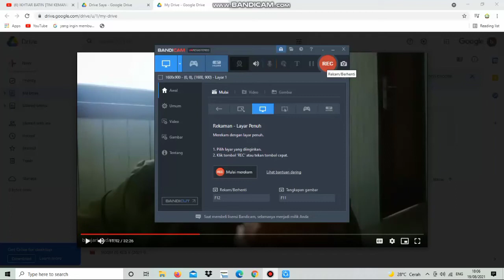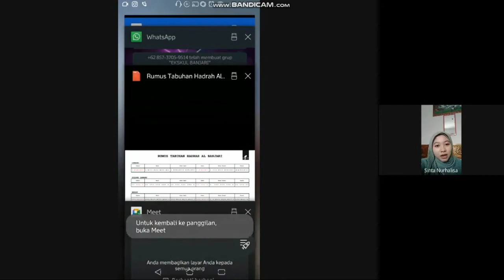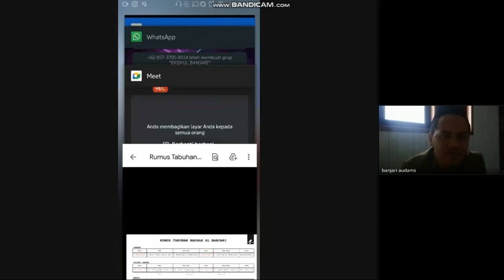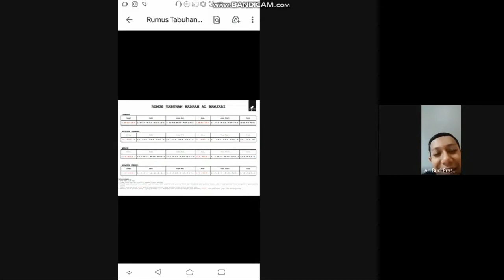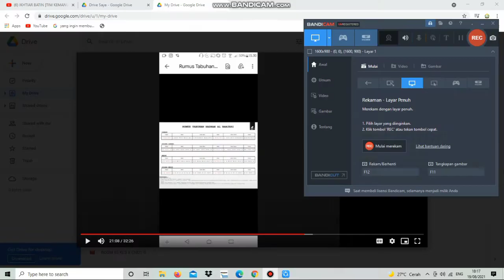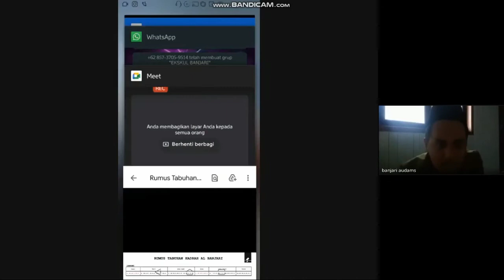Google Meet | Pertemuan ke-1 | Ekskul Banjari Audams